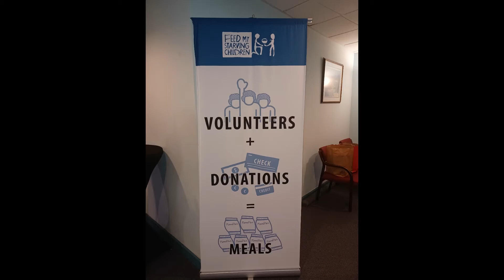2022 FMSC Mobile Pack at turning Point Church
Here is a quick video from our 2020 Feed My Starving Children Mobile Pack.  We packed 103,032 meals for hungry kids.   Thank you everyone!